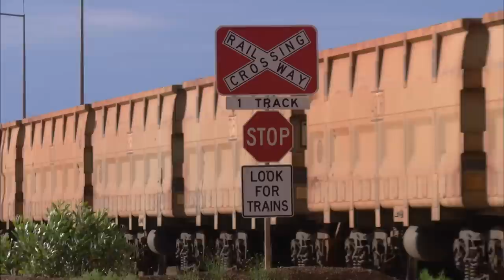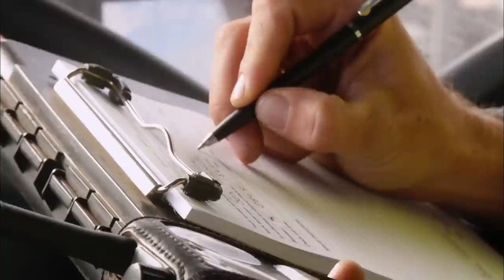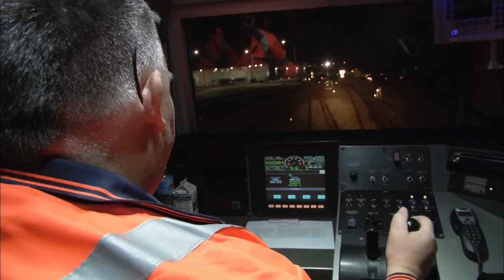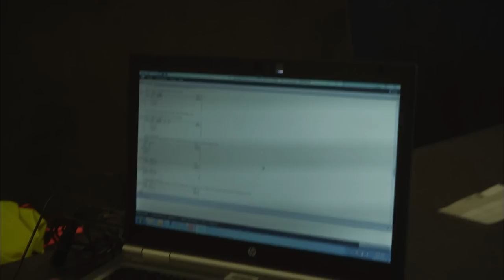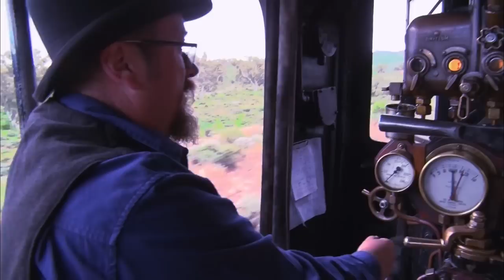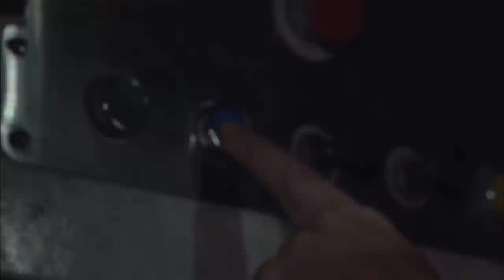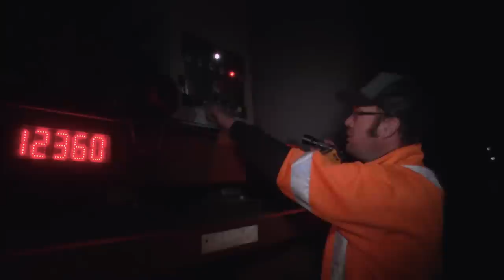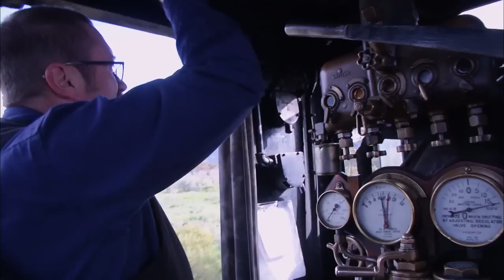This Monster Train Is 3km Long And Weighs 40,000 Tonnes! | Railroad Australia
Getting up close and personal with all things Railway in Australia! Freight trains, tourist trains, passenger trains, rail fans, building and maintenance.

Railroad Australia S1 E4